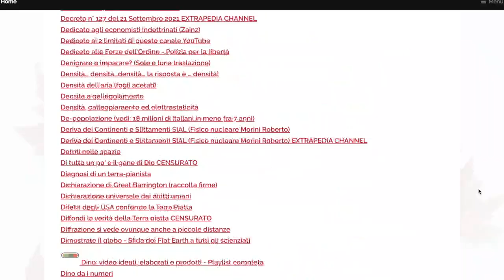Piana o curva?